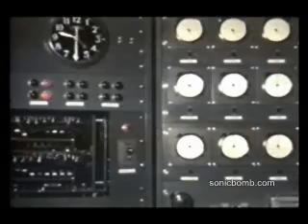Buster-Jangle Uncle - Nuclear test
Uncle was a mnemonic code for 'underground', as this was a test that was detonated underground to simulate a proposed 23Kt penetrating gun-type bunker buster. Troops conducted Desert Rock military exercises approximately 6 miles away from ground-zero. It left a crater 16 meters deep and 80 meters wide.

Yield: 1.2 kt.
Date: 1951/11/29 - 19:59 UTC